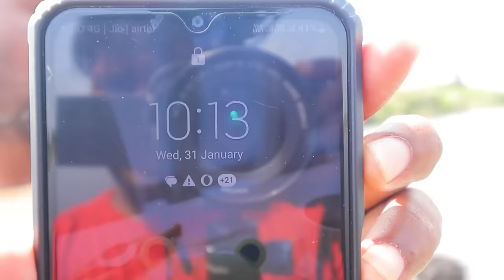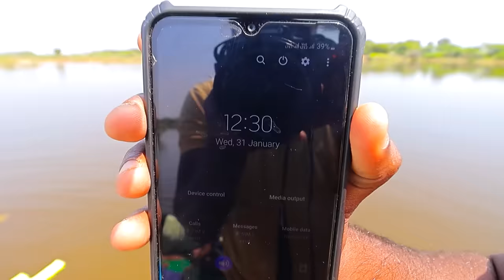24 Hours On a Homemade Raft Challenge